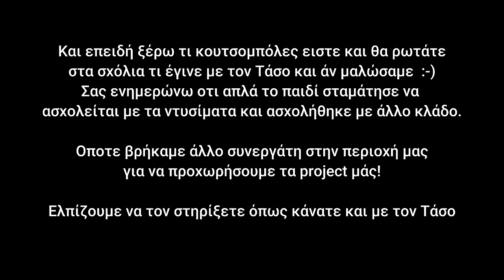Κανατσιος σε 3 ώρες ετοίμασε το Impreza για μεμβάνες! Εφτιαξε σκουριές και χτυπήματα!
Στο νέο βίντεο του καναλιού μου στο YouTube, αναλαμβάνουμε την προετοιμασία του Subaru Impreza GC8 για το απόλυτο vinyl wrapping! Ξεκινάμε καλύπτοντας τα βαθουλώματα στο αμάξωμα και ανακαλύπτουμε σκουριά κρυμμένη σε απίστευτα μέρη. Πώς θα επιτεθούμε στη σκουριά; Ποιες είναι οι μυστικές τεχνικές για μόνιμη επισκευή; Σας δείχνουμε όλα τα κόλπα και τις στρατηγικές που χρησιμοποιούμε για να κάνουμε το αυτοκίνητό μας να λάμπει ξανά. Από την προετοιμασία της επιφάνειας μέχρι την εφαρμογή του vinyl, αυτό το βίντεο είναι γεμάτο με πολύτιμες συμβουλές και επαγγελματικές τεχνικές που θα σας βοηθήσουν να πετύχετε το καλύτερο δυνατό αποτέλεσμα. Μείνετε συντονισμένοι και δείτε πώς μεταμορφώνουμε το Subaru Impreza GC8 σε ένα πραγματικό έργο τέχνης!

Γίνετε μέλη στο κανάλι για να βλέπετε τα βίντεο νωρίτερα απο όλους!

ΑΓΟΡΑΣΤΕ hoodies - tshirts - σκουφάκια και κούπες RE GARAGE και βοηθείστε το κανάλι στο